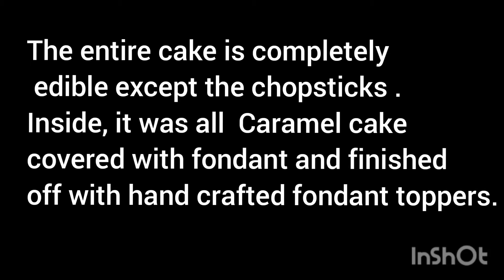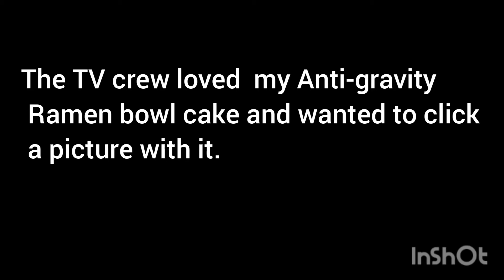Anti gravity Ramen bowl cake | Small cakes, big smiles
This video shows a detailed view of  an anti-gravity Ramen bowl with real chopsticks and fondant noodles. Entire cake is edible and was made to get featured in a TV show.

Music Credit.
YT library
Moss Wood- Steve Adam